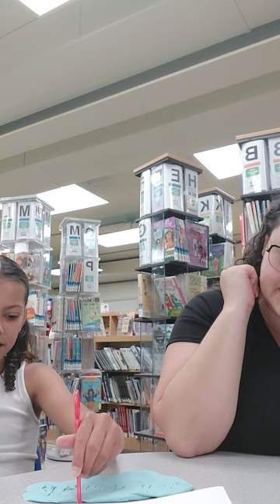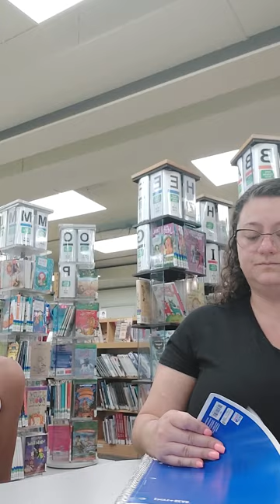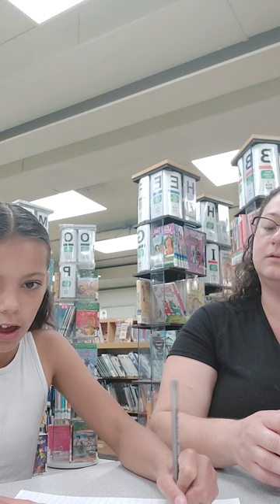Janet Anderson Tutoring Session 6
00:00 Start
00:10 Reflection on her progress toward meeting her reading goals
04:00 Review of the strategy we practiced in the previous session
07:00 I model how to complete the play dough multisyllabic word decoding activity
09:30 We work together to break up and decode a word, I help her identify her mistake
14:05 Amira writes a word to try the activity by herself
16:05 Blending "ornamental" and checking for understanding
23:00 Beginning to create a thought web together to form the basis of a short writing passage